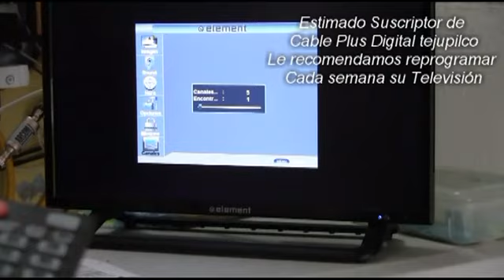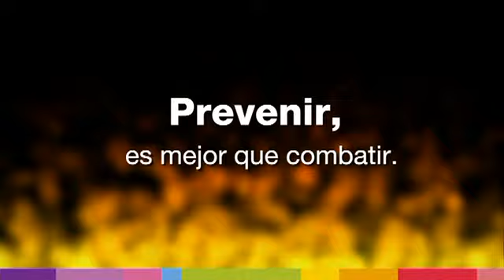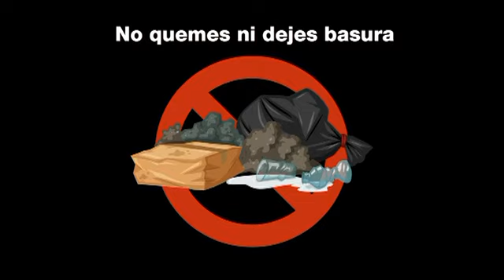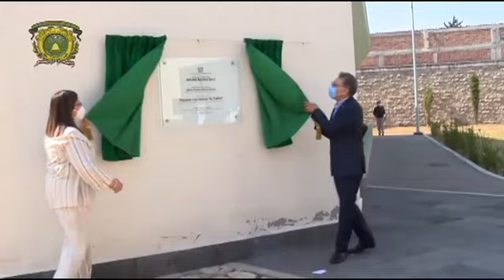NOTICIERO 10 MAYO 2021